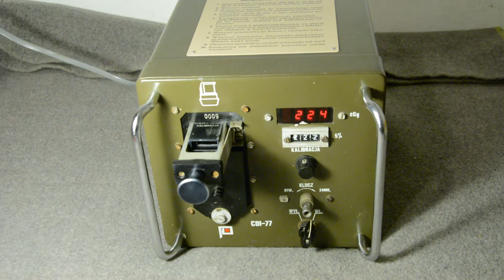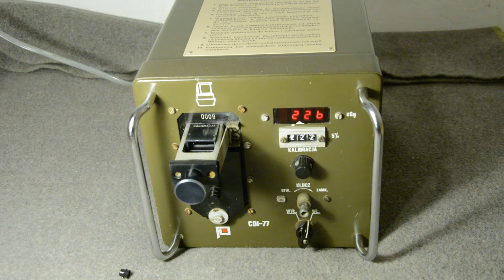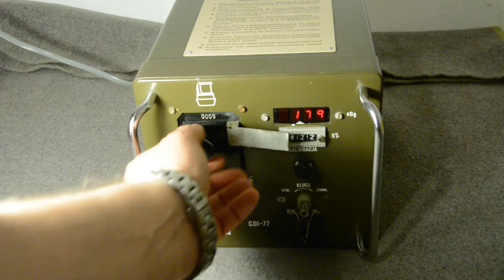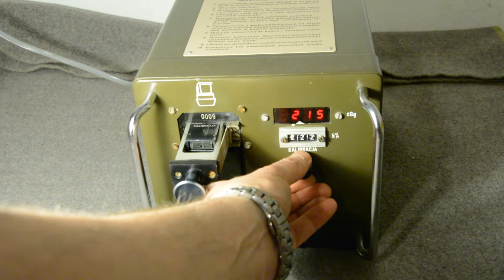czytnik dozymetrów osobistych CDI-77 - kalibracja i odczyt dawkomierza DI-77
Ten przyrząd pozwala odczytać dawkę przyjętą przez dawkomierz indywidualny DI-77, stanowiący wyposażenie żołnierzy Ludowego Wojska Polskiego na wypadek wojny jądrowej. Dawkomierze te wprowadzono w latach 70., aby zastąpiły elektrooptyczne DKP-50.

Dawkomierz DI-77 działa na zasadzie radiofotoluminescencji - promieniowanie powoduje powstawanie centrów luminescencji w specjalnym kawałku szkła, centra te mogą być pobudzone do świecenia za pomocą ultrafioletu, a intensywność świecenia jest proporcjonalna do przyjętej dawki.

Czytnik CDI-77 bardzo rzadko pojawia się na rynku wtórnym, mój egzemplarz, z niskim numerem seryjnym, jest jednym z dwóch, na jakie do tej pory natrafiłem.